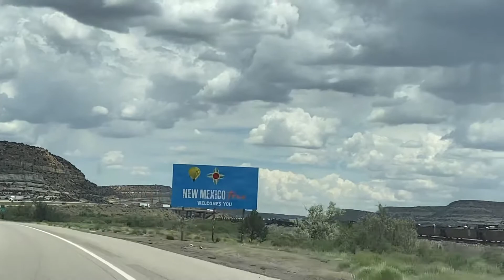June 3, 2020